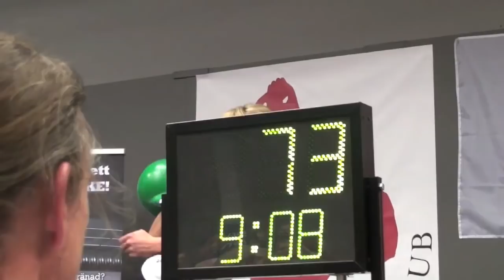Swedish Kettlebell Sport Championships 2011 - Female under 65kg